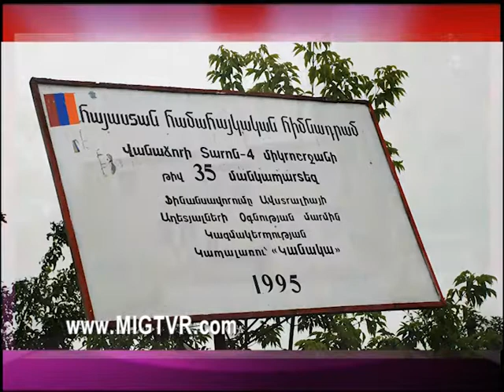Վանաձորի թիվ 35 ՆՈՒՀ Հրաժեշտ մանկապարտեզին2013